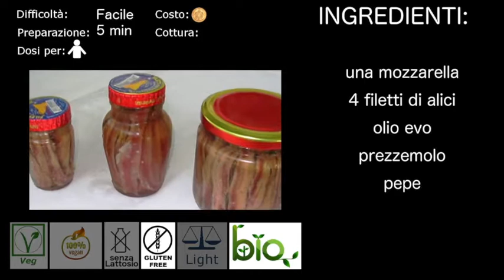Mozzarella con le alici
un piatto saporito ma ATTENZIONE perche' non e' proprio light